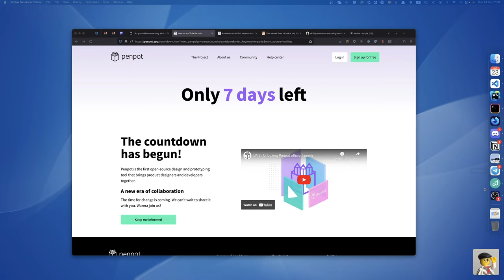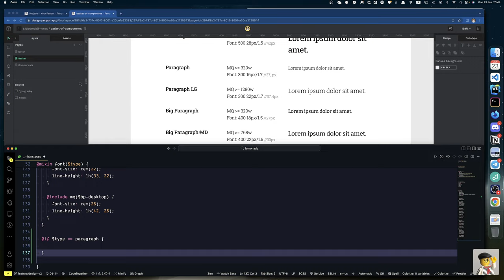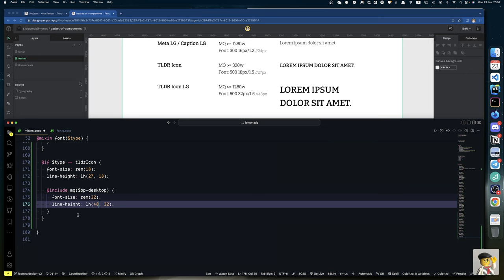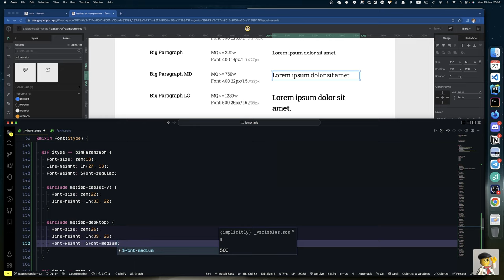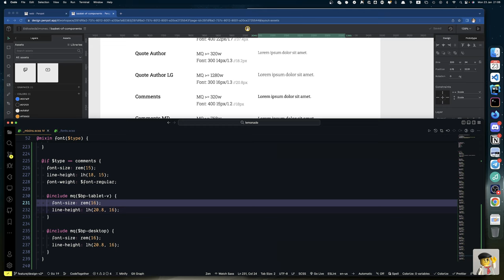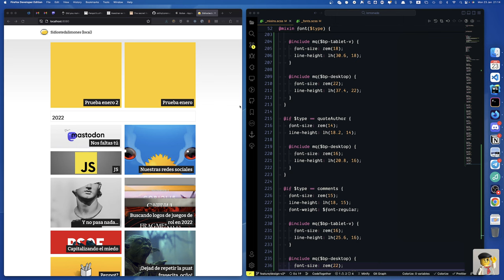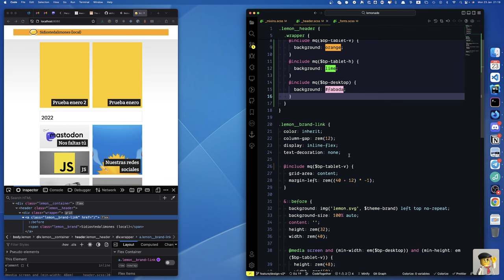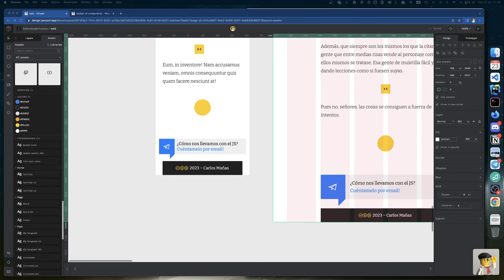20 / Haciendo limonada con Chuck!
Hoy vamos a terminar de generar los estilos de fuentes y solucionar ese descuadre de la cabecera.

Parece poco, pero no hay enemigo pequeño.